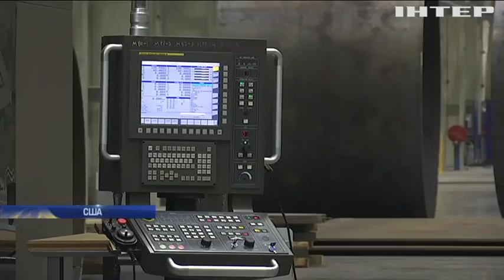США помогут Украине покончить с энергозависимостью от России